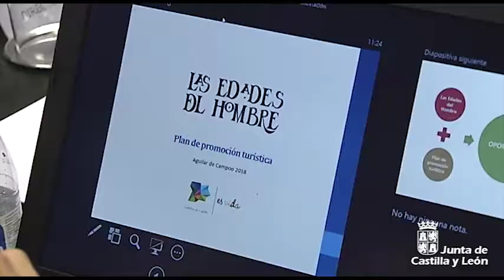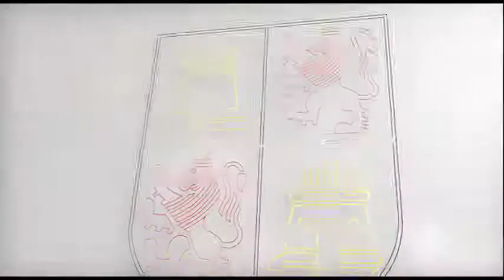La Junta coordinará la promoción turística de la exposición Las Edades del Hombre en 2018